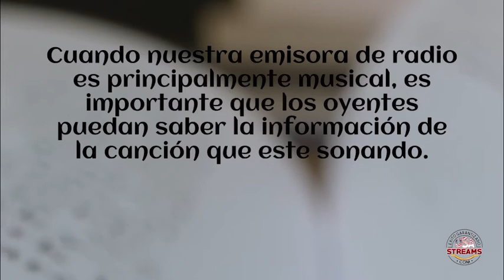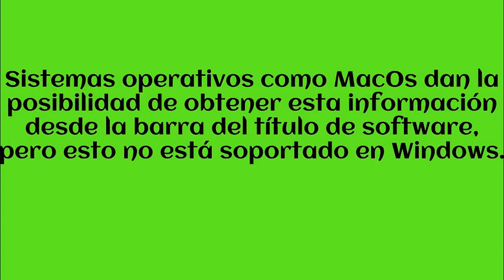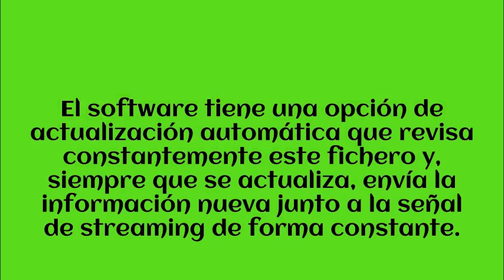Tutorial: enviar títulos de canciones junto a la señal de streaming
Cuando nuestra emisora de radio es principalmente musical, es importante que los oyentes puedan saber la información de la canción que este sonando.